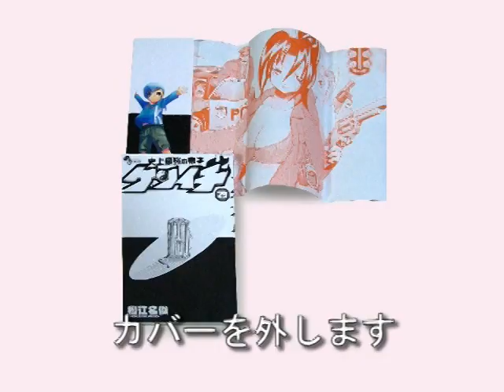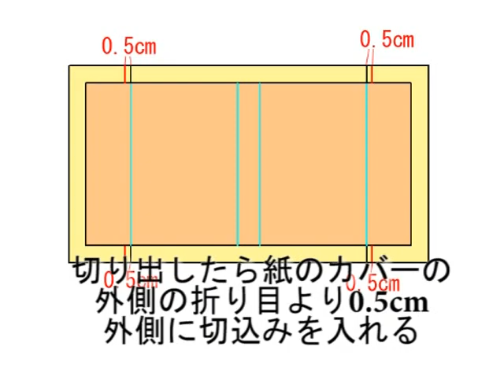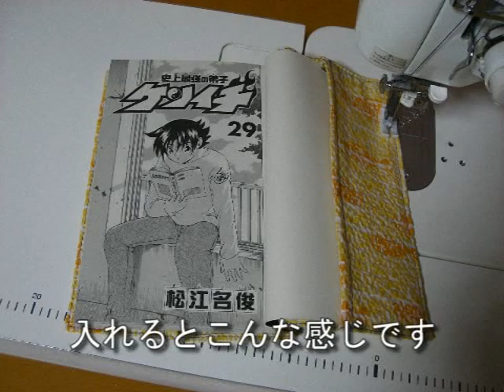プロの洋裁の先生が教える ブックカバーの作り方。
縫うところが少ないのであっという間に作れるブックカバーのつくり方です